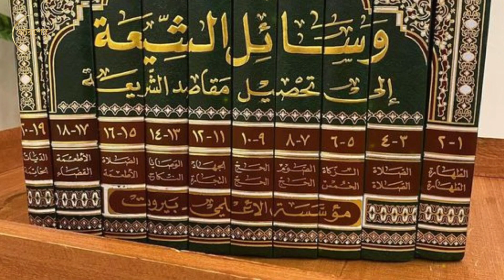জুমার দিনে এই আমলটি করলে~❤️~এক বছরের রোজার সওয়াব পাওয়া যাবে - ইংশা-আল্লাহ